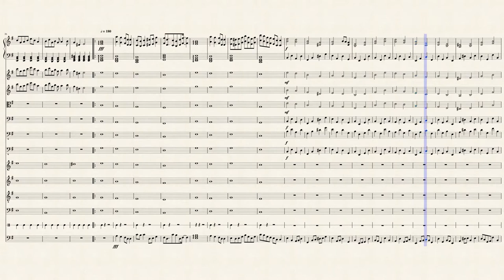Call to the Wild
Final Project for AP Music Theory 3rd period. Inspired by the third trailer theme for The Legend of Zelda Breath of the Wild.